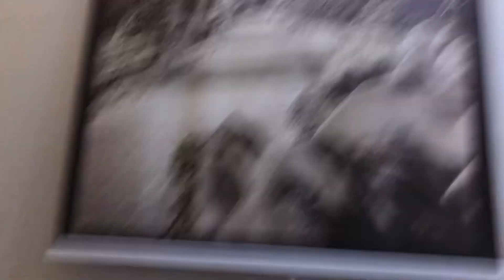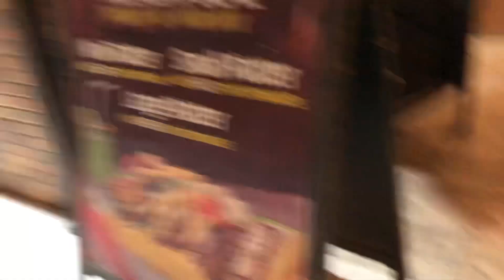Aj hum Gaye zameer ansari dinner 🥘 with family 👨‍👩‍👧🍔🍕